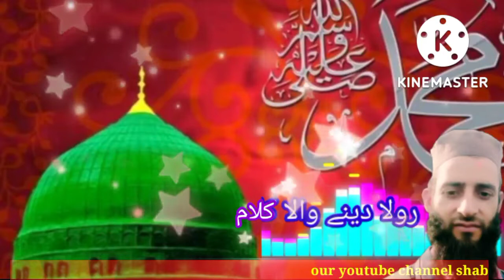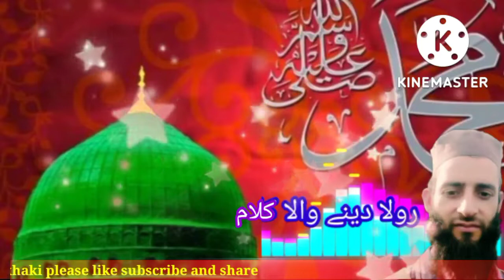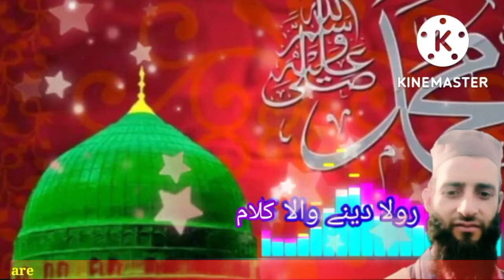Dekhte hi tera shahar pyare Nabi ......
Dakehte hi tera shaher pyare Nabi .